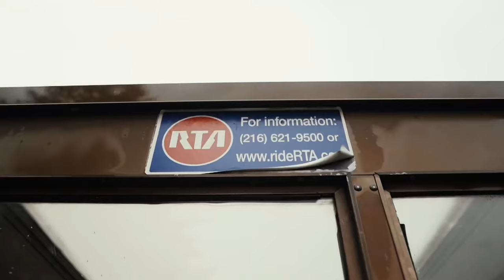At all - Westside100ornun